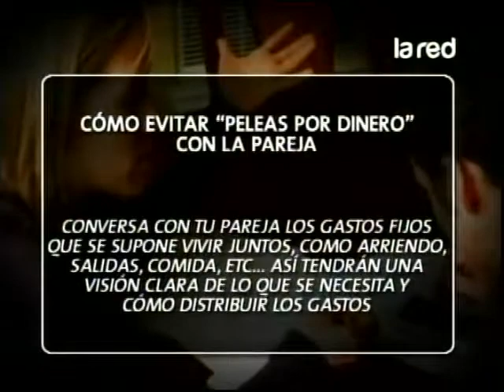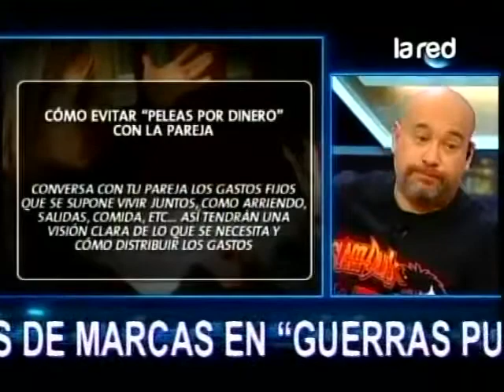En "cómo evitar peleas por dinero con la pareja" muestran cuando se dividen los gastos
Maca Ramis nos trae un par de consejos para que el dinero no sea un problema de pareja.